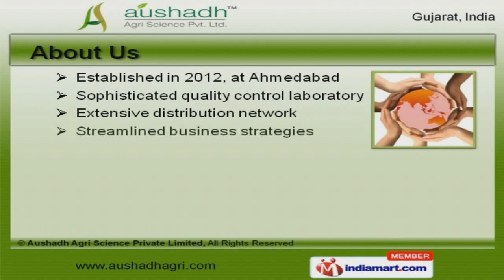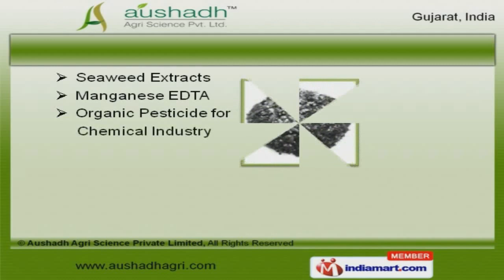Organic Pesticide & Plant Growth Promoter by Aushadh Agri Science Private Limited, Ahmedabad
Welcome to Aushadh Agri Science Private Limited, Manufacturer and Exporter of Agro Chemicals. The company was established in 2012, at Ahmedabad. Our extensive distribution network and streamlined business strategies make us different from others. Total customer satisfaction, large production capacity and industry leading prices help us to achieve an unrivalled position in the industry. We offer a wide assortment of Bio, Organic and Agricultural Pesticides. Our Flowering Stimulants and Liquid Sulphur are in huge demand across the global markets. Humic and Indoleacetic Acids offered by us are available at industry leading prices. Our Potassium Humate Granules are nothing but the best solution for all your needs. We also provide Plant Protection Chemicals that are best in the industry. Along with that we offer Bio Fungicide for Agriculture Industry that are extremely reliable.